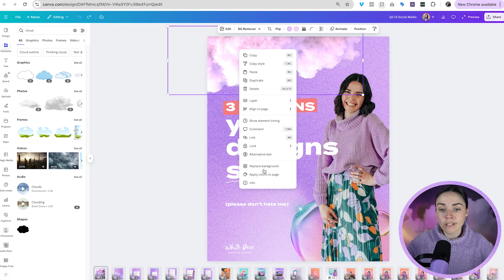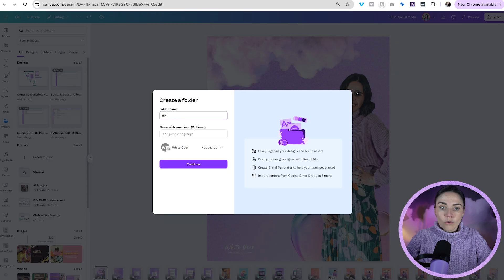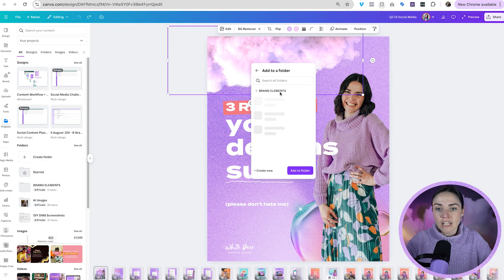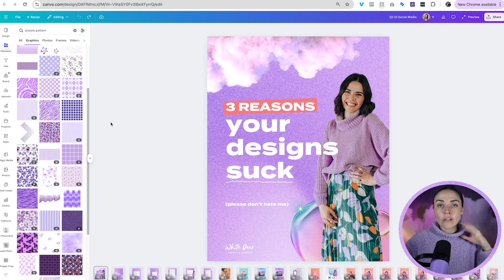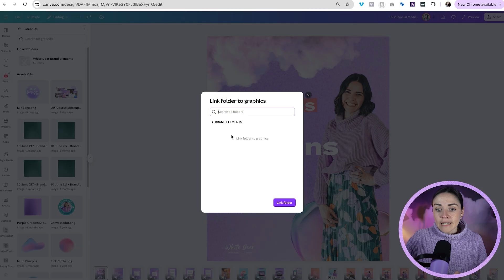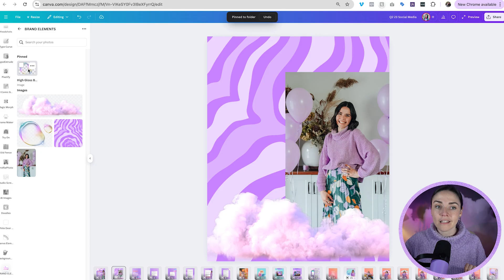The ONLY Way to Store Your Canva Elements | Brand Kit Best Practice + Finding Quickly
Tired of wasting time searching for that one Canva element you use all the time?

In this episode, I’m sharing a simple method to save Canva elements directly into your brand kit without messy downloads or re-uploads. You’ll learn how to set up a dedicated “Brand Elements” folder, link it to your brand kit, and make every future design faster and more consistent.

What you’ll learn in this episode:

- Why the old “download and re-upload” method is slowing you down
- How to store your go-to Canva elements so they’re always at your fingertips
- The quick steps to create and link a “Brand Elements” folder
- How this method also supports Canva creators
- Tips for keeping your graphics organised and easy to find

00:00 Intro
01:25 How to save elements
02:34 Creating a folder
06:25 Wrap up

Create your own stunning visual brand, grow your business faster and feel (and look!) a million bucks - ready for your best year of business yet in this 3-part on-demand video training: Seriously in Business! Unlock your free access

// KEEN TO WORK TOGETHER?
Firstly... whohooooo! I would be honoured. There are 3 routes we can take:

1. Online course 💻 I can teach you how to create your own epic brand and graphics (DIY style!) inside DIY Design My Biz You'll get my framework and bite-sized pracitcal lessons from everything from Canva, creating a logo and brand to tutorials on allll the graphics you'll need as a small business. You also get 12 months of Facebook group support and LIVE group coaching sessions.

2. High-touch coaching ✨ Done-WITH-you creative and design support for the scaling entrepreneur who’s ready to craft a high-demand brand—without the budget-busting cost of an in-house designer! The Co+Creation Design Club is a 6 month group program where me and my team will dive deep into your business and brand WITH you

3. Outsource your design 👩‍💻 My studio team can create your designs for you!